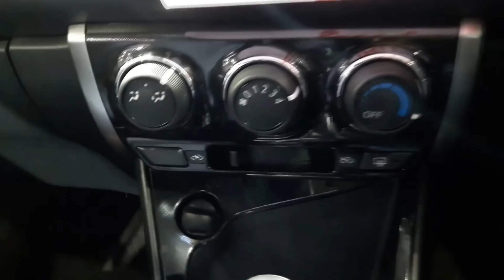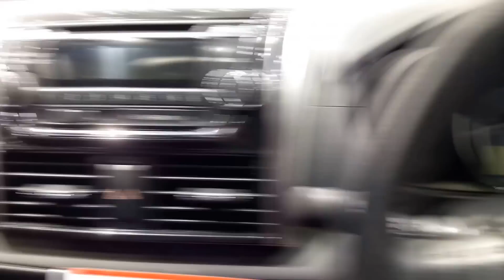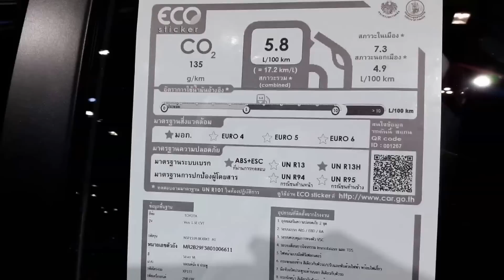Toyota vios 1.5 E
toyota vios 1.5 E 2017 ราคารถ 669,000 บาท

มาพร้อม
*ไฟหน้ามัลติรีเฟลกเตอร์
*แผ่นกันความร้อนใต้ฝากระโปรง
*แผงประตูสีดำ หรือสีเบจ
*แผงควบคุมกระจกไฟฟ้าสีดำ หรือสีเบจ
*เบาะนั่งผ้า
*แผงบังแดดคู่หน้าพร้อมกระจกแต่งหน้า ด้านคนขับ
*มือเปิดประตูด้านในสีดำ หรือสีเบจ
*ภายในสีดำ หรือสีเบจ
*เครื่องเสียง AM/ FM/ CD/ MP3/ WMA 4 ลำโพง
*กระจกมองข้างปรับและพับเก็บด้วยไฟฟ้า
*ไฟเบรกดวงที่สาม
*ระบบเซ็นทรัลล็อก
*ระบบละลายฝ้ากระจกหลัง
*ระบบเบรก ABS, EBD และระบบเสริม แรงเบรก BA
*ระบบควบคุมการทรงตัว VSC
*ถุงลมเสริมความปลอดภัย คู่หน้า SRS
*เข็มขัดนิรภัยคู่หน้าแบบดึงรั้งกลับอัตโนมัติ
*เข็มขัดนิรภัยเบาะหลัง
*เบาะนั่งคู่หน้าแบบ WIL (Whiplash Injury Lessening)
*ระบบกุญแจนิรภัย Immobilizer
*ระบบเตือนการโจรกรรม TDS (Theft Deterrent System)